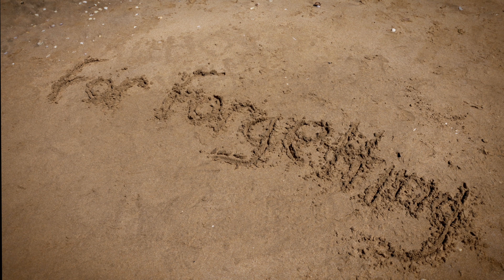Hugh Cornwell - When I was a Young Man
Produced by The Other Company
Directed by Hugh Cornwell
Edited by Ben Thomas
Guest appearance of Naomi & Lottie Wallens
Special thanks to Sarah & Henrietta Thomas
P&C HIS Records Ltd

Pre-order "Moments of Madness" on CD, vinyl, limited edition coloured vinyl and bundles